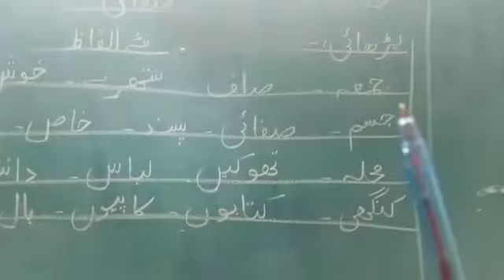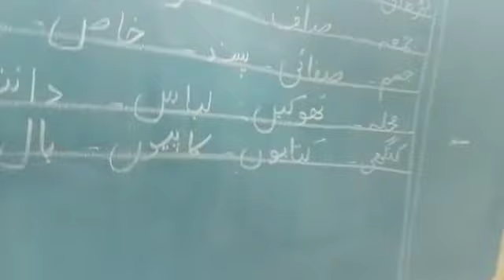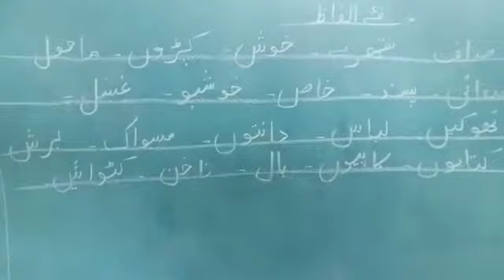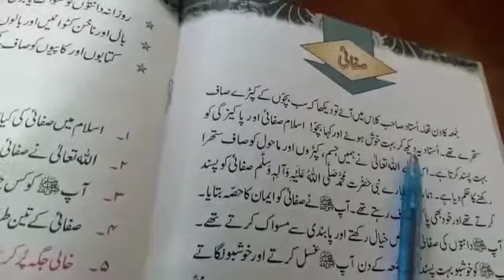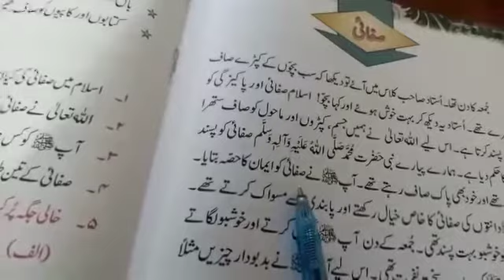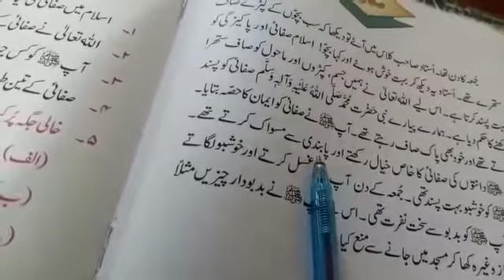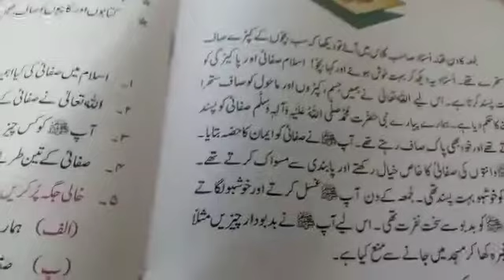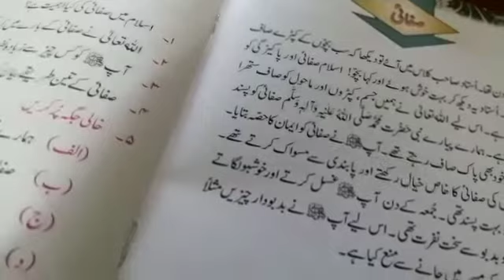class,2 lec#16 sub , islam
Video from Superior Model School